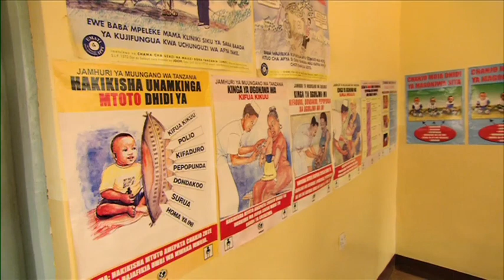World Vision - Wie funktioniert ein Patenschaftsprojekt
Ziel jedes World Vision-Projektes ist die Hilfe zur Selbsthilfe. Die Entwicklung einer ganzen Region soll die Lebensumstände der Patenkinder und ihrer Familien langfristig verbessern. Daher fördert World Vision von Beginn an die Eigeninitiative aller Beteiligten und bindet die Bevölkerung aktiv ein. Die Projekte umfassen ein Gebiet mit mehreren Dörfern oder Stadtquartieren und erreichen so zwischen 30'000 bis 100'000 Menschen. Ein Projekt hat in der Regel eine Laufzeit von zehn bis 15 Jahren. Am Ende soll die Arbeit von der Bevölkerung fortgeführt werden können. Schwerpunkte der Projektarbeit sind: Bildung, Gesundheit, Wasser, Sanitär sowie Landwirtschaft und Nahrung -- in all diesen Bereichen engagiert sich World Vision mit seinen Patenschaftsprojekten.